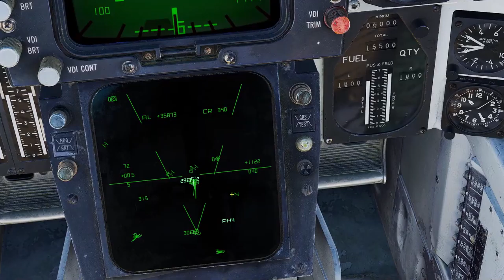[CSG-2] Operation Resolve 6- Panther 1 Engagement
Tonight panther 1 had a fun engagement with enemy Mig-29's, close calls and lots of going defensive, but i was able to work it out and splash both Bandits.